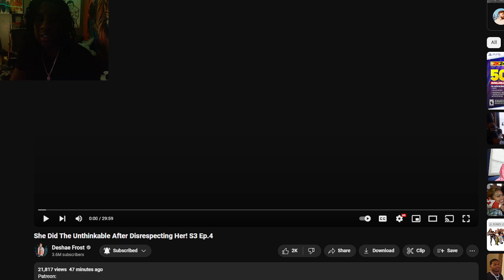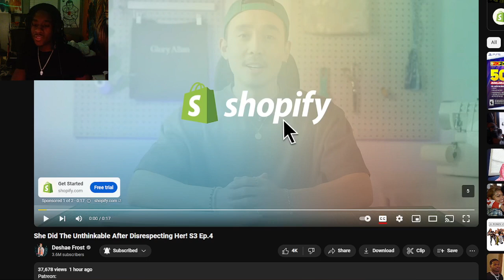Deshea needs to let them get it on again!!!!!!EP.4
Reacting to Deshea Frost Atlanta House
Like and Subscibe
Funny asl